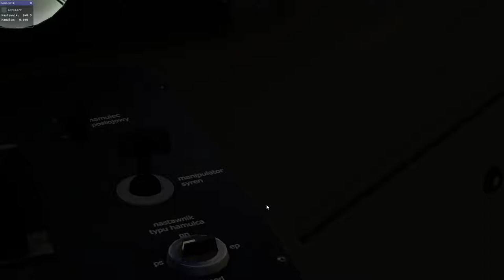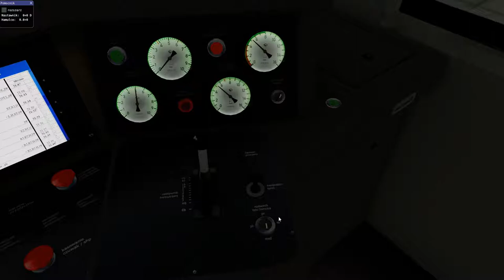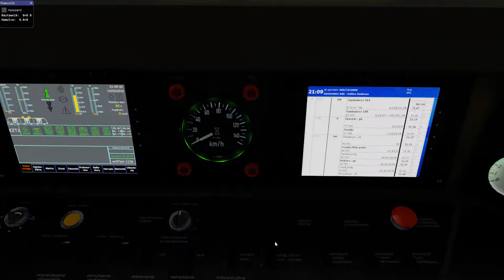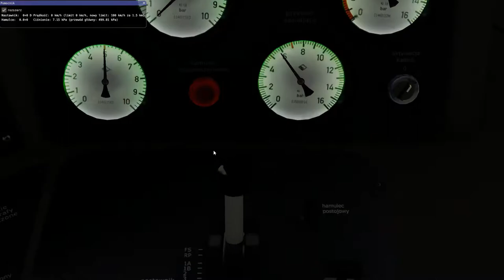Maszyna #10 Poradnik jak uruchomić EZT (EN57 po modernizacji)